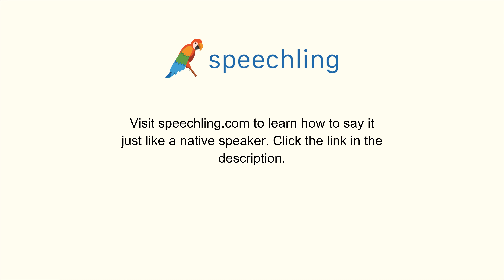How to say "Are you working today?" in Korean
Male Voice:
오늘 일하세요?

Female Voice:
오늘 일하세요?

Male Voice Translation:
Are you working today?